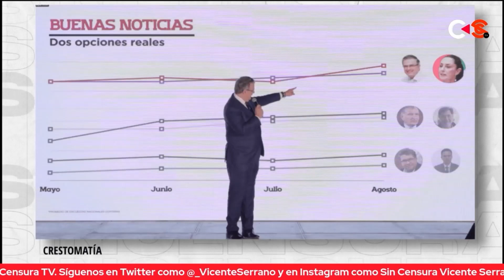MIGUEL BADILLO ASEGURA QUE MARCELO EBRARD ¡ESTÁ PREPARANDO SU SALIDA DE MORENA!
Ante los señalamientos sobre el proceso interno de MORENA realizados por Marcelo Ebrard, Miguel Badillo asegura que el aspirante a la coordinación del proyecto de la 4T ¡podría estar preparando su salida del partido!